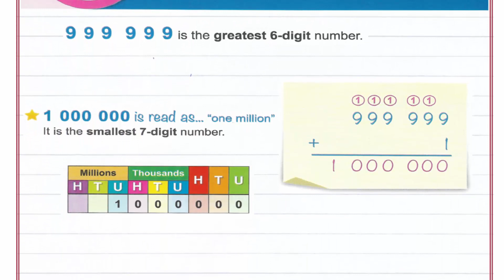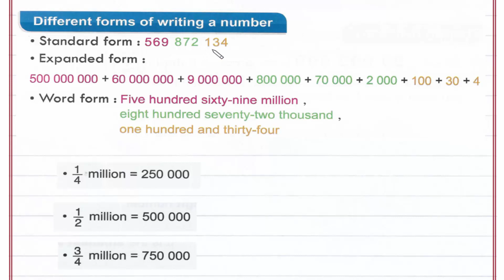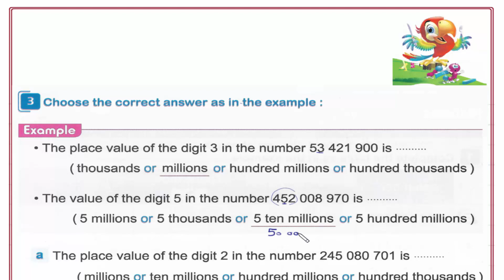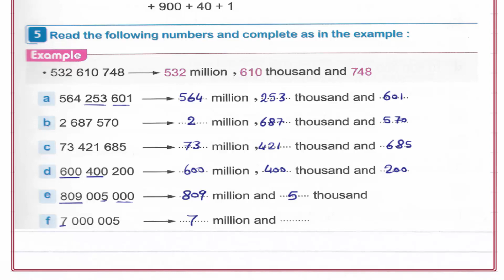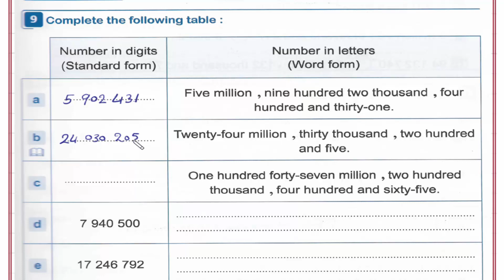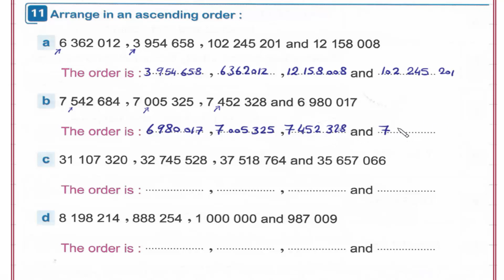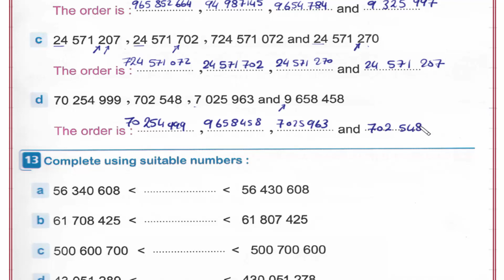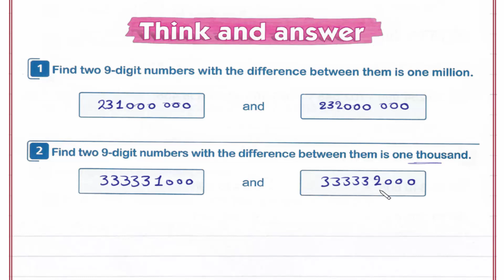Primary 4 \ grade 4- 1st term 2- Millions شرح ماث رابعه إبتدائى لغات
UNIT 1 : Large numbers and operations on them.
Lesson 2- Millions